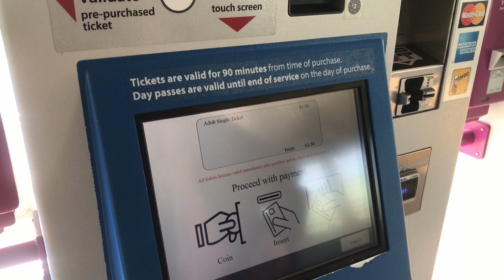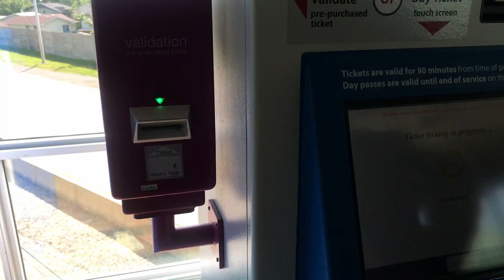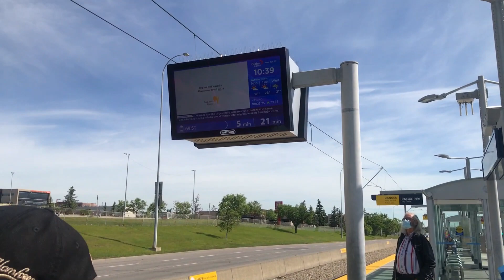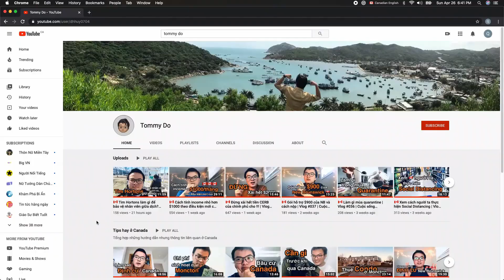🇨🇦 Nhà quê mới lên đô thị | Vlog #050 | Cuộc sống Canada 🇨🇦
🇨🇦 Vlog #050
- Ngày đầu tiên ở thành phố Calgary, các bạn hãy cùng tụi mình đi khám phá và tìm hiểu các địa điểm ở thành phố Calgary này nhé.

Thành phố Calgary, tỉnh bang Alberta.